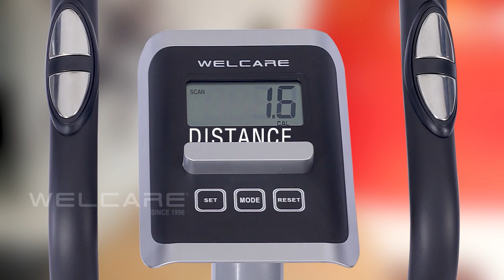WC 6044 ELLIPTICAL CROSS TRAINER Demo- WelcareFitness.com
WC 6044 ELLIPTICAL CROSS TRAINER Demo

S&T WELCARE FITNESS EQUIPMENT PVT LTD. India's most trusted Fitness Equipment Brand with over 20 years of experience and 68 brand stores across India.